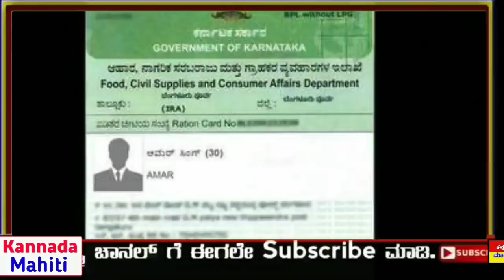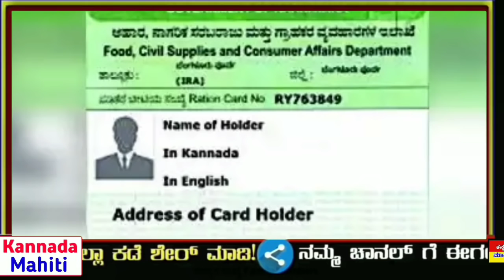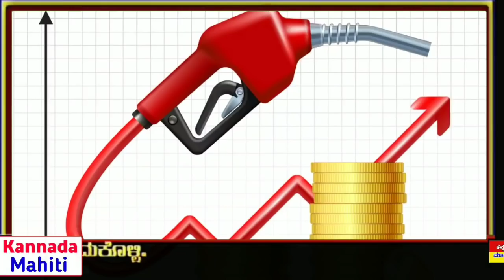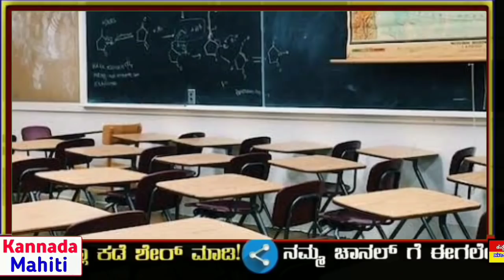ನಾಳೆ 20 ಮಾರ್ಚ್ - BPL ಕಾರ್ಡ್ ಇದ್ರೆ ಶಾಕ್ ನ್ಯೂಸ್ | ಪೆಟ್ರೋಲ್ ಬೆಲೆ ಪಾತಾಳಕ್ಕೆ ಕುಸಿತ | 4 ನೇ ಅಲೆ ಕೊರೋನಾ